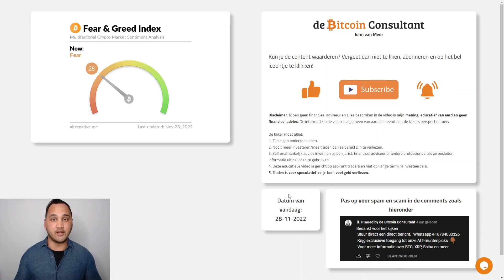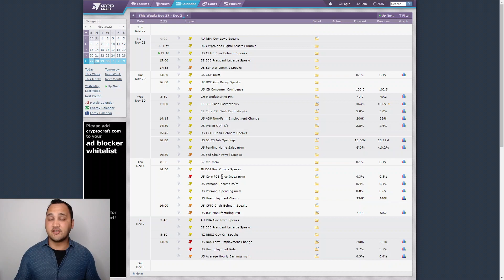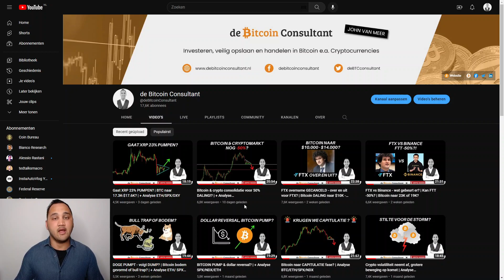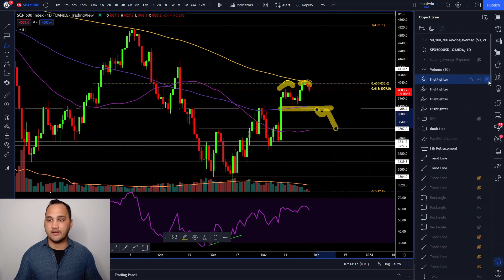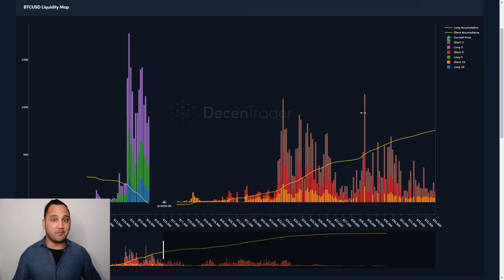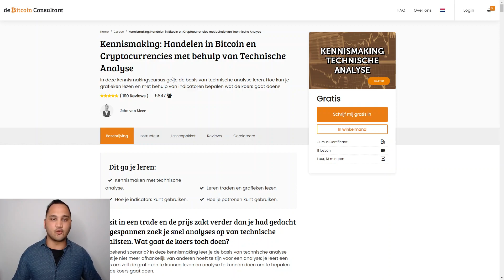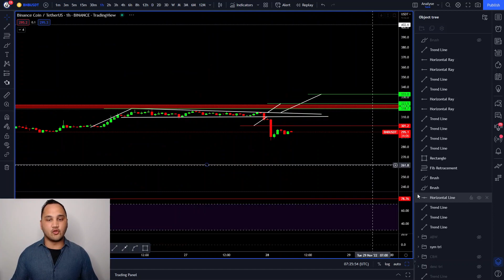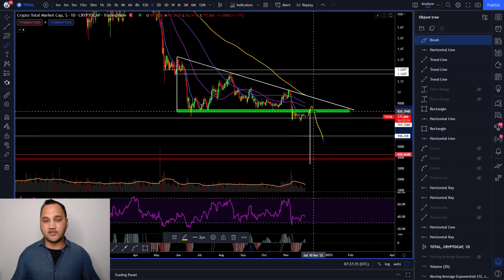Bitcoin BREEKT support, waar ligt volgende support? | + Analyse SPX/DXY/BNB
In deze video een analyse van BTC/SPX/DXY/BNB/DOGE. Deze video wordt in samenwerking gemaakt met Crypto Insiders.

Meer (dagelijkse) updates buiten de video’s om? Zie de Premium Discord Groep

0:00 Intro & nieuws
2:38 SPX
5:27 DXY
6:58 BTC
15:04 DOGE
15:46 BNB
16:31 Total crypto -50%?

De kijker moet altijd:
1. Zijn eigen onderzoek doen.
2. Nooit meer investeren dan ze bereid zijn te verliezen.
3. Zelf onafhankelijk advies inwinnen bij een jurist, financieel adviseur of andere professioneel als ze besluiten informatie uit de video te gebruiken.